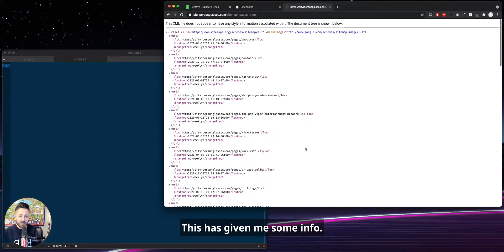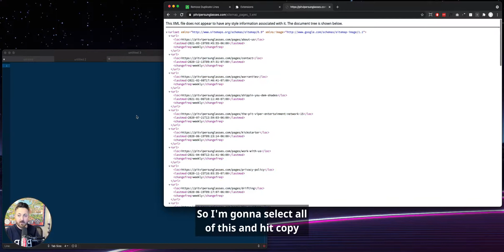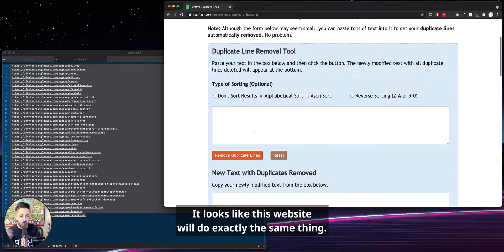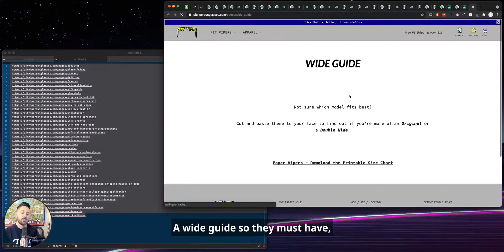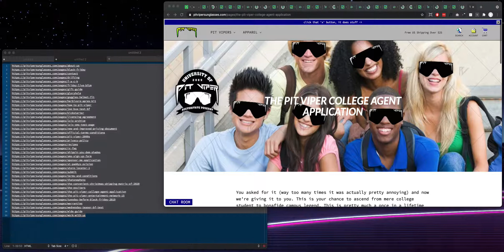Shopify Competitive Analysis Tactic (using only free tools!) - See EVERYTHING in nearly any store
Want to see the landing pages from just about any Shopify store?

When performing Competitive Analysis (or just looking inspiration), here's how I quickly dump out every page, product, and post from any Shopify store, and review it all in browser using entirely free tools.

“How is an entrepreneur like me supposed to scale my store?”

(Any account claiming to be me is someone else.)

Want to contact Kurt?